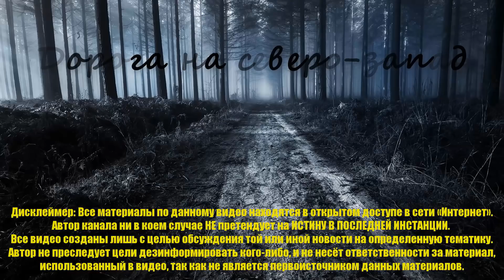Два случая успешных поисков потерявшихся в Тайге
1. Коля Бархатов пропал 13 августа 2019 года в тайге в Большереченском районе Омской области. Сюда он приехал на автомобиле вместе с семьей...
2. Дима Песков пропал утром в субботу 10 июня 2017 года. Семья — отец, мать и сын — отдыхала с палаткой на берегу Рефтинского водохранилища в Свердловской области...

Помочь каналу карта Киви - 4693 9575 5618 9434